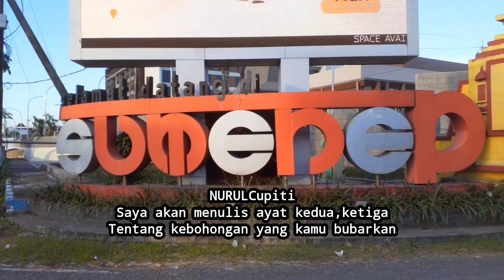Selamat Datang di ( KOTA KERIS ) Yang Kaya Akan Sejarah dan Budaya | NEFFEX INSPRED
Kota Keris Sumenep adalah sebuah kota di Pulau Madura, Jawa Timur, Indonesia. Kota ini terkenal karena Keraton Sumenep dan tradisi pembuatan keris yang kaya akan sejarah dan budaya.

Selamat Datang di Kota Keris